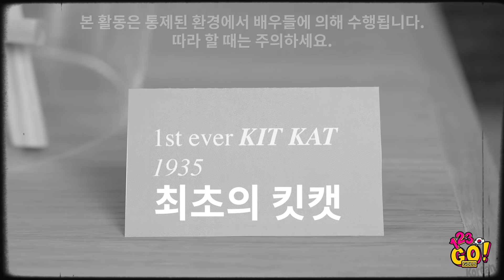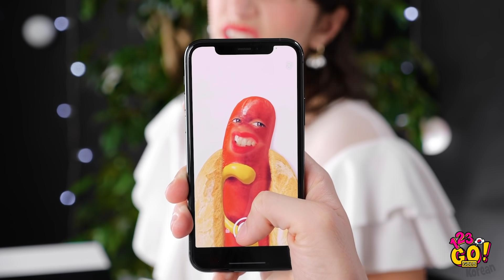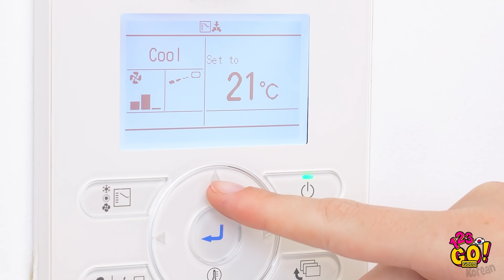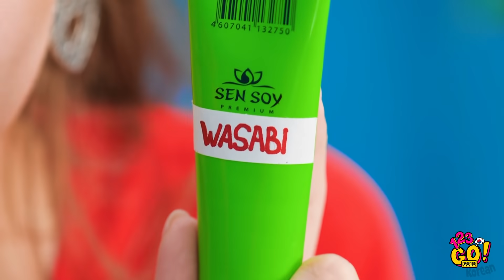검정색 VS 흰색 음식 챌린지! || 123 GO! GOLD의 24시간 동안 한 가지 음식만 먹기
갑자기 달달한 게 엄청 당긴다고요? 이해해요! 😋
미식가의 세계로 들어가 볼까요? 맛있고 달콤한 것들이 여러분을 기다리고 있습니다!
하지만 이 재미있는 음식에는 또 다른 놀라움이 있어요! 저희는 검정색, 흰색, 분홍색, 초록색 등 단 한 가지 색의 음식을 먹어 볼 거예요. 여러분은 무엇을 선택하시겠어요?

123 GO! GOLD Korean👑의 유튜브 채널을 구독하시고 저희의 영상을 놓치지 않도록 알림벨🔔을 눌러 주세요.

타임스탬프:
00:00 검정색 vs 흰색 음식 챌린지
00:53 미식가를 위한 극한의 음식 챌린지
02:59 한 가지 색 음식만 먹기 챌린지
05:23 24 시간 동안 분홍 대 초록 음식 챌린지
07:38 친구들과 즐거운 시간을 보낼 수 있는 한 가지 색 음식 챌린지
10:15 웃긴 NG장면